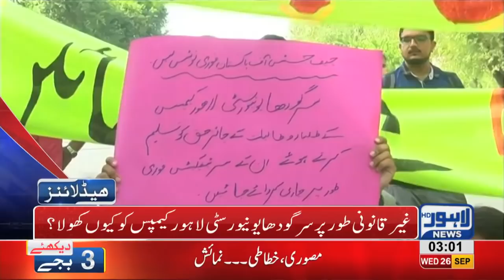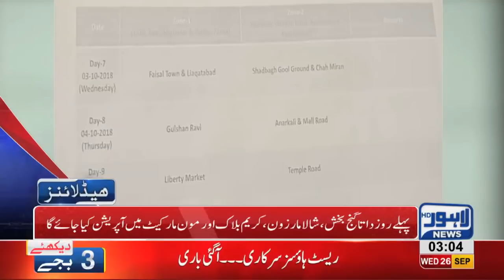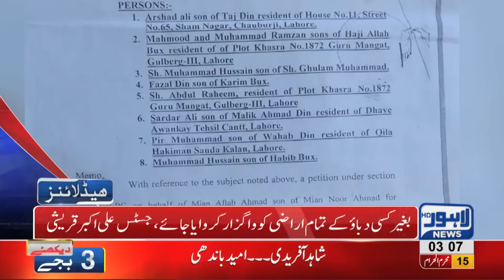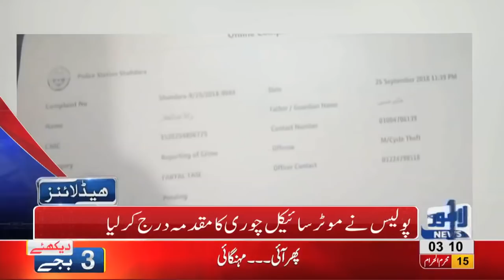03 AM Headlines | Lahore News HD | 26 September 2018